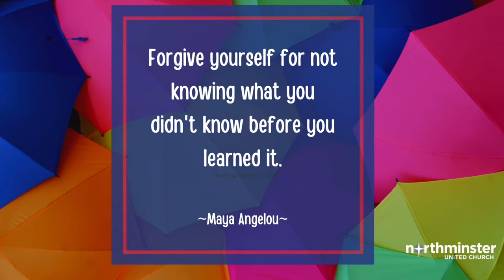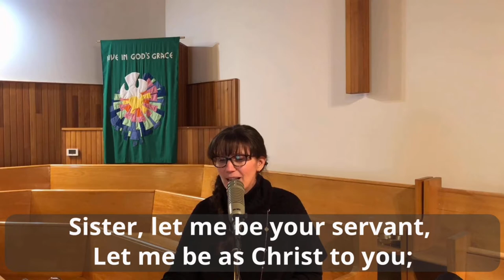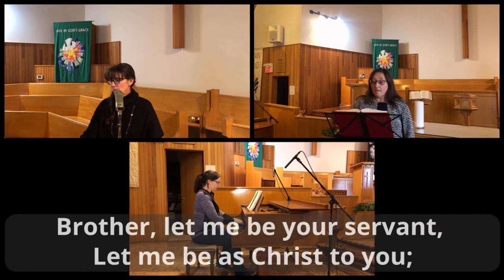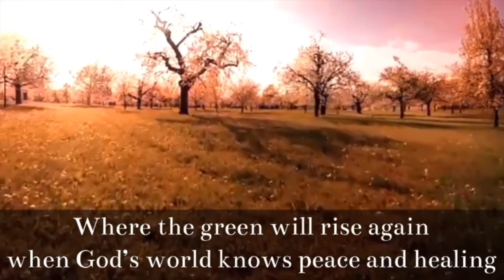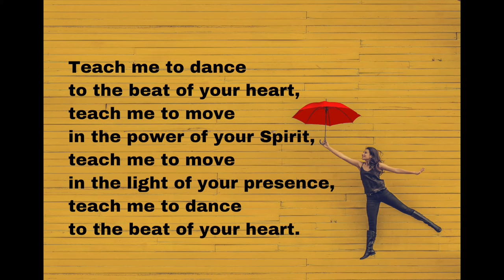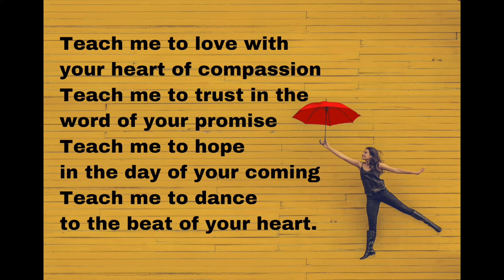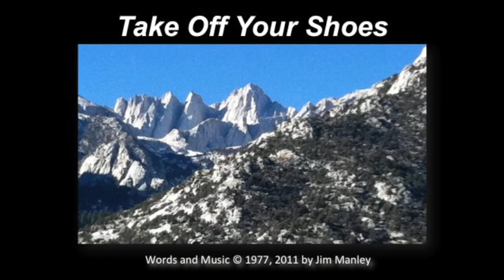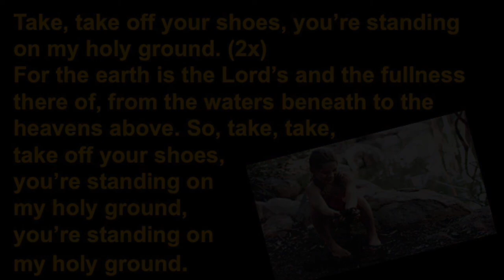Welcome to Northminster United Church April 25th 2021